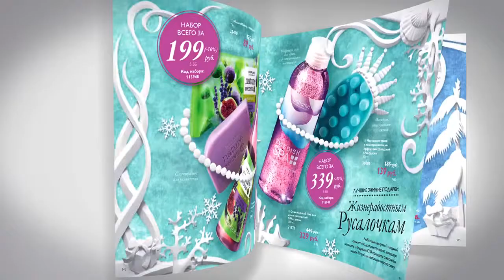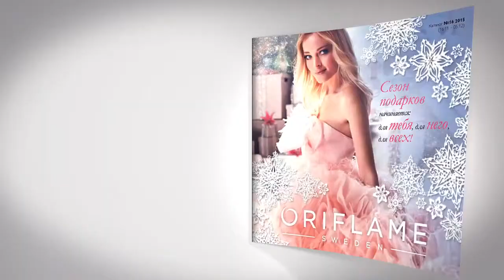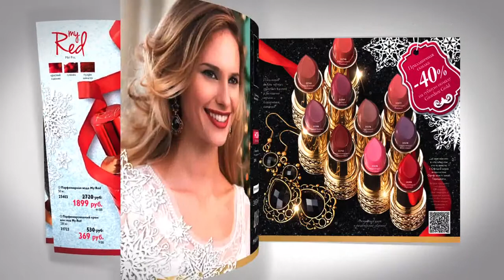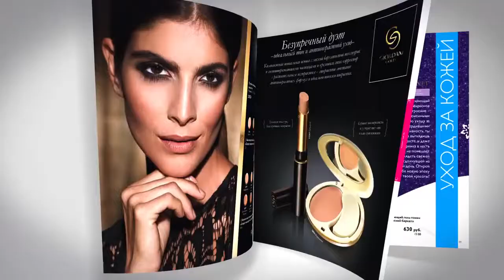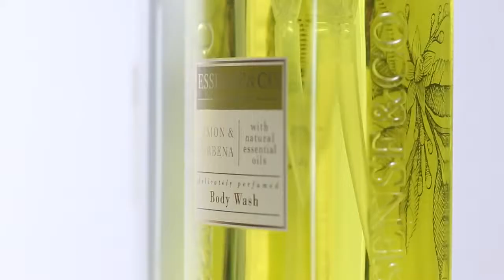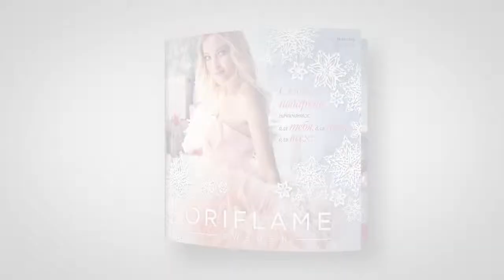Обзор нового каталога Орифлэйм №16 2015